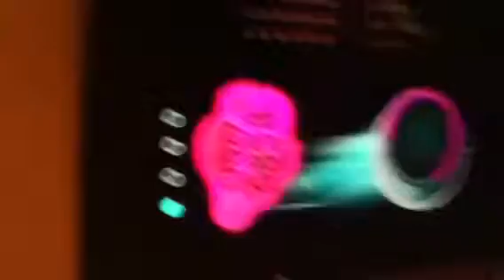Mike & Beyonce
Crazy